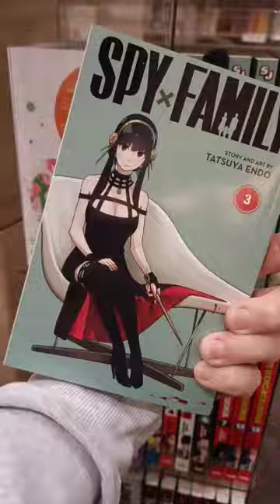Dymocks Adelaide Viz Haul 📚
I love a great 20% Viz discount at Dymocks & this time it's at Dymocks Adelaide 😁